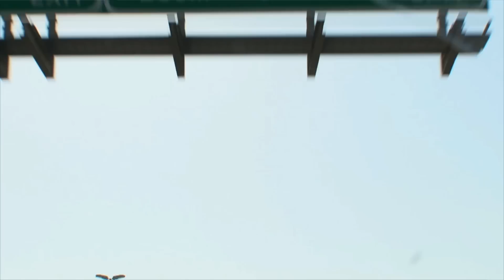Nissan Taking Off From Dubai International Airport